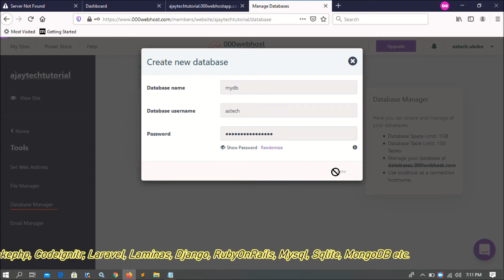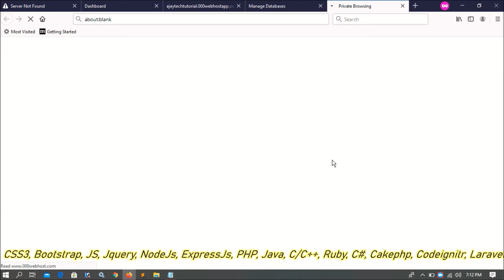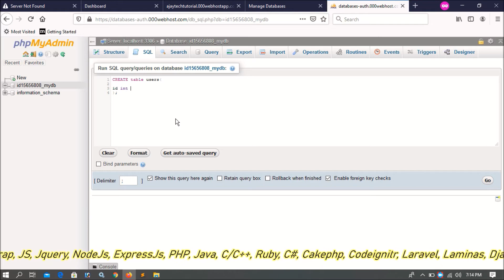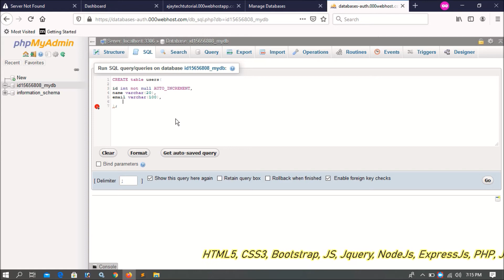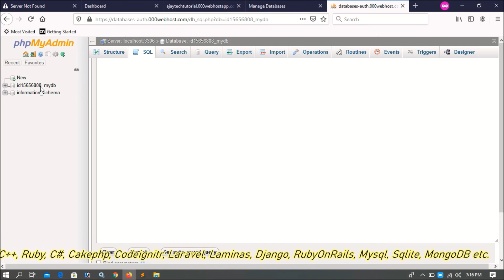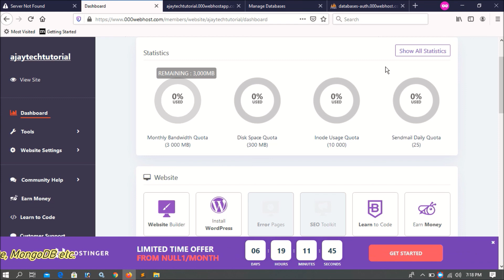Live Project Web Development Part-05 | Create DB & Table On Server | PhpMyadmin On Online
Live Project Web Development
How to create table on live?
How to use create db on phpmyadmin on live?
Mysql On Live Server